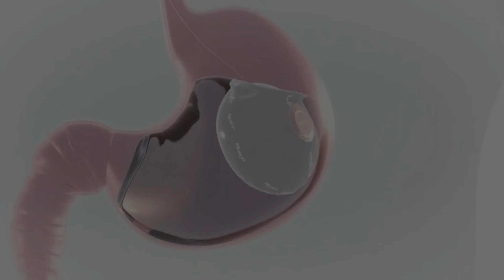(الإليبس) برنامج إنقاص الوزن عبر استعمال بالون المعدة ألوريون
بالون المعدة ألوريون (Allurion Gastric Balloon): برنامج إنقاص الوزن الآمن والفعّال بشكل استثنائي والذي سيساعدك حتما على تغيير كلّ عاداتك بالجملة.
بدون تخدير
بدون عملية المنظار
بدون جراحة